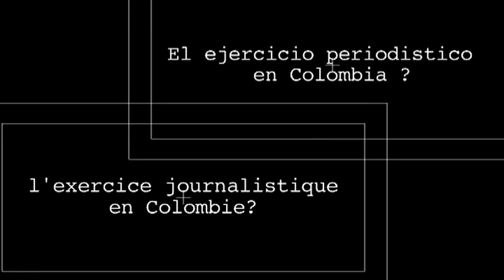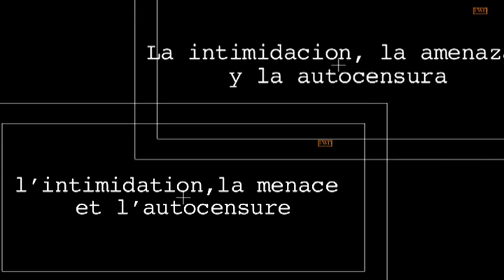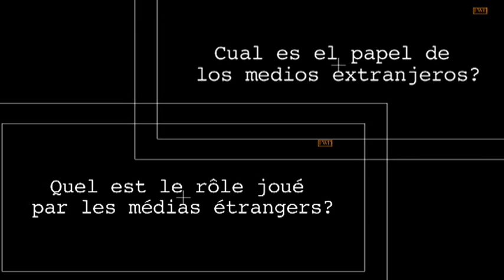Liberté de presse et conflict en colombie/Libertad de prensa y conflicto en colombia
FR/ En Colombie, la liberté de la presse existe, mais il y a cependant une grande quantité de facteurs qui font que cette liberté se voit affectée de façon structurelle. Cette phrase, pour contradictoire quelle paraisse, reflète les multiples complications que comporte la pratique du journalisme dans un pays qui se transforme socialement au milieu du conflit armé.
ES/ En Colombia la libertad de prensaexiste, pero esta depende de una gran cantidad de factores que hacen que esta libertad se vea afactada de forma estructural. Esta frase, por contradictoria que parezca, refleja las multiples complicaciones que conlleva el ejercicio peridistico en un pais que se transforma en medio de un conflcito armado.